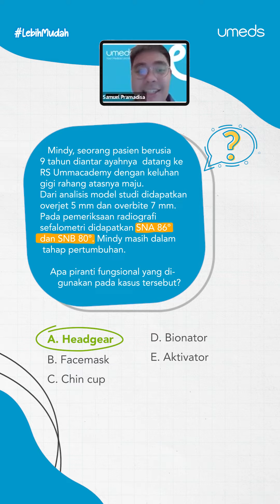UKMP2DG Pass : Perawatan Myofungsional